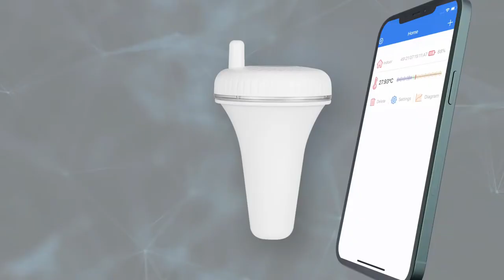INKBIRD Bluetooth Pool Thermometer IBS-P01B（Upgraded Version）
*Accurate Reading: Support both Fahrenheit and Celsius readings.
*Premium quality: The thermometer has adopted high quality materials, it is solid and durable.
*Multiple Uses: The IPX7 waterproof thermometer is ideal for Indoor&Outdoor use like swimming pools, Fish Ponds, aquariums, baby bath, spas etc. Ranges from -40℃~70℃(-40℉~158℉).
*Attention: After installing, please pay attention to tightening the product to prevent water.